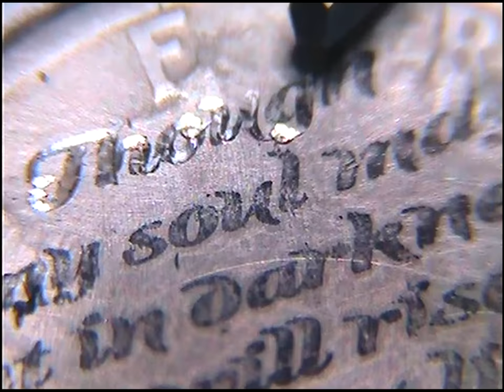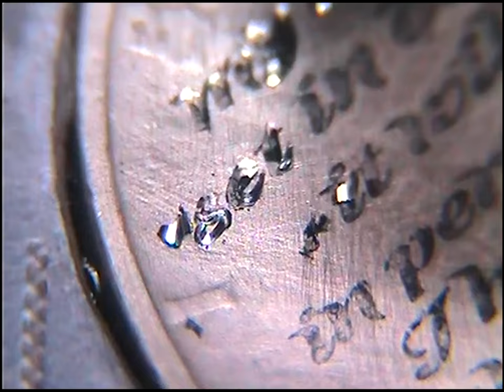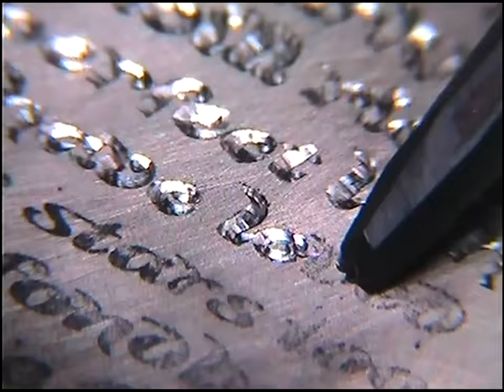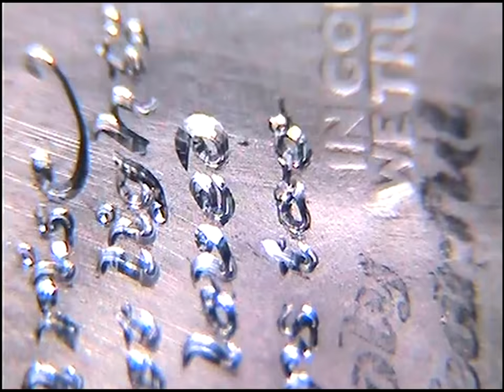1943 Walking Liberty "The Old Astronomer to His Pupil".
Sarah Williams (1837–1868) was an English poet, most famous as the author of "The Old Astronomer", also known as "The Old Astronomer to His Pupil". Hand engraved love token